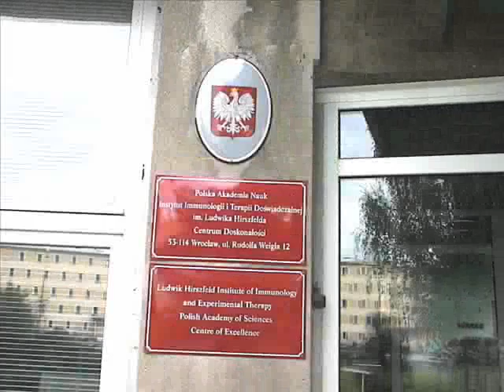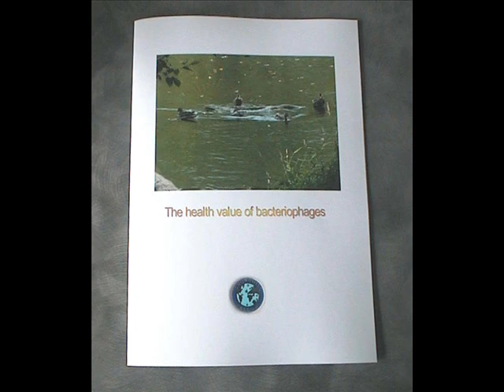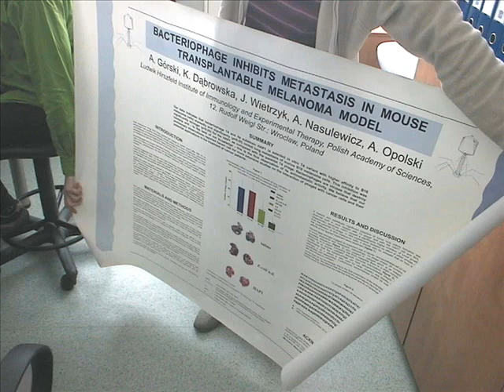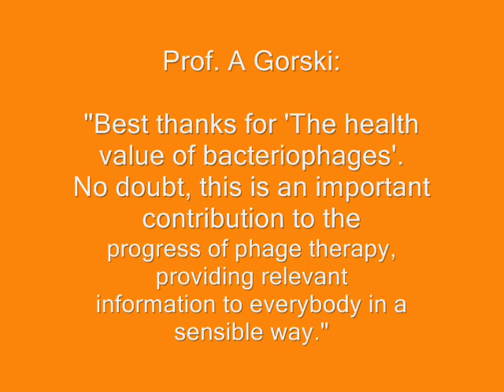Phage research (1) - Wroclaw, Poland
This 4-minute slide presentation is an introduction to the phage therapy clinic in south-west Poland (a Centre of Excellence and part of the Polish Academy of Sciences, government-funded and not-for-profit). You can see the laboratories and meet some of the patients who have been treated successfully for antibiotic-resistant MRSA hospital-acquired infections. The clinic welcomes patients from other countries and has published numerous papers, including data showing that phage therapy is much less expensive than antibiotic therapy. There is also research evidence from Poland that phages can have anti-cancer activity and immunological effects.

This Churchill Fellow's report makes it clear that research and funding are urgently needed internationally, to develop the potential.

Narrative from 'The Health Value Of Bacteriophages' by Elizabeth Grace Filby.

NEWS: July 2008 Prof. Andrzej Gorski (Vice-President of the Polish Academy of Sciences) is a Plenary speaker at the international bacteriophage conference in Edinburgh, Scotland, July 2008.

Winston Churchill Memorial Trust Travelling Research Fellowship Award 2007.

Bacteriophage therapy of bacterial infections:
an update of the Institute`s experience